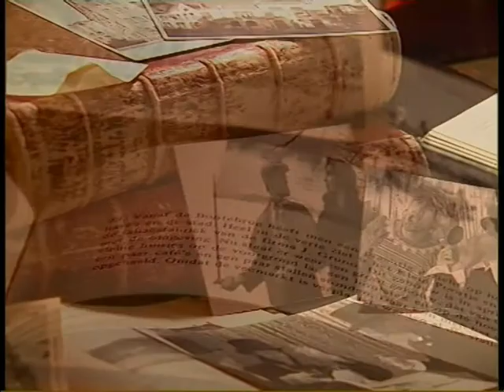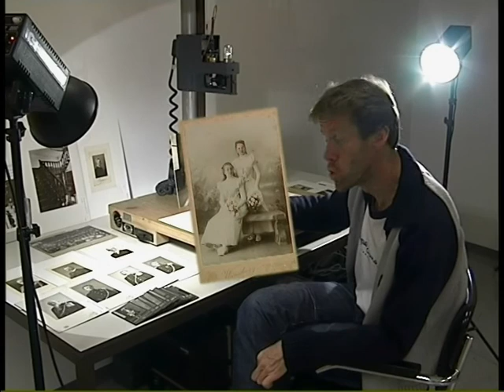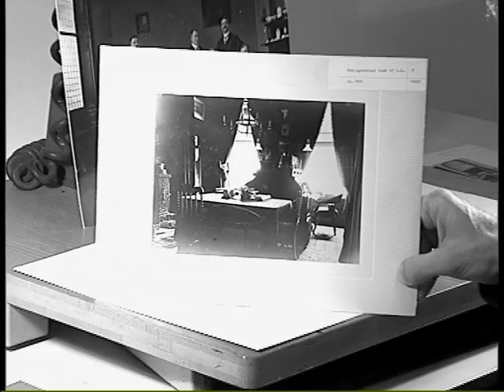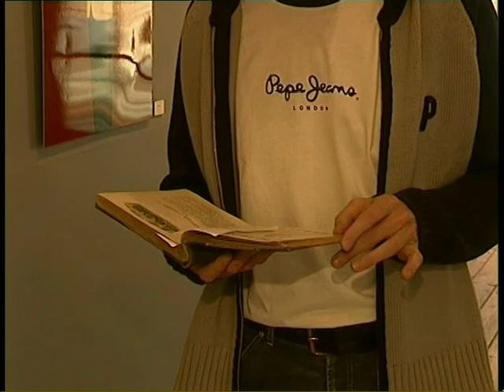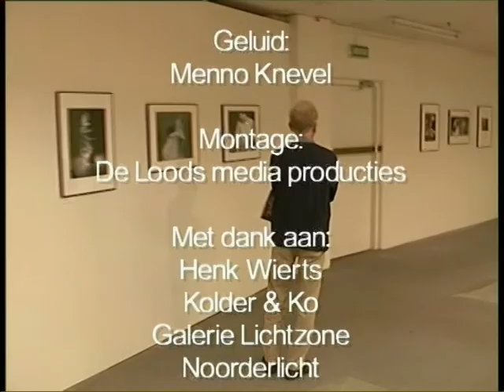Kunstfotograaf Weinberg - Beno’s Stad 146 (2-10-2003)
Vanwege de 10e Noorderlicht in oktober 2003 een Beno’s Stad over de eerste internationale kunstfotografietentoonstelling van Nederland in 1901 in Groningen. Beno Hofman heeft daarbij onder andere aandacht voor de belangrijkste Groningse kunstfotograaf van die tijd: Abraham Salomon Weinberg.